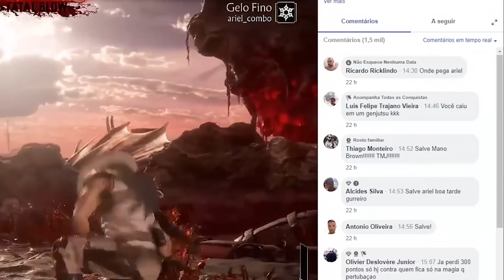QUAL O MELHOR ESTÚDIO DE GAMES TRIPLE A DA GERAÇÃO PS4/XBOX ONE?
Qual será o melhor estúdio de games gigantescos atualmente e da geração passada? Essa discussão ficou top demais!
Insta, Face e Twitter: ComboInfinito
🟢 O Combo Infinito usa:
🟢 PC que o Ariel usa para jogar:
16GB XPG SPECTRIX D41 (2X8)
🟢 PC que o Alepitecus usa para jogar:
16GBs DDR 4 XPG Spectrix D41 (2X8GB)